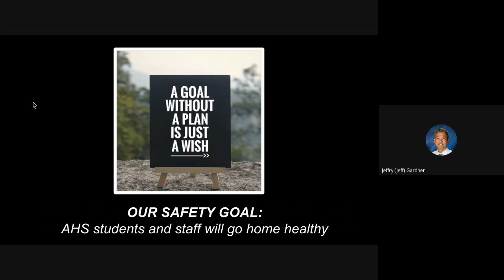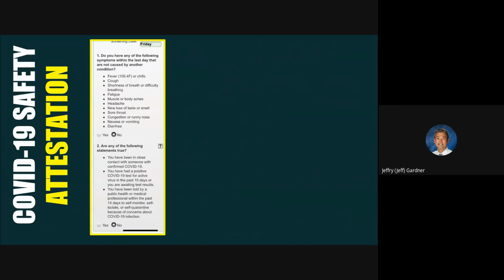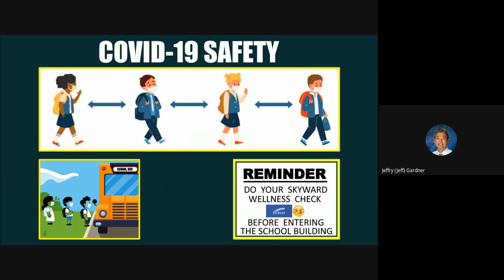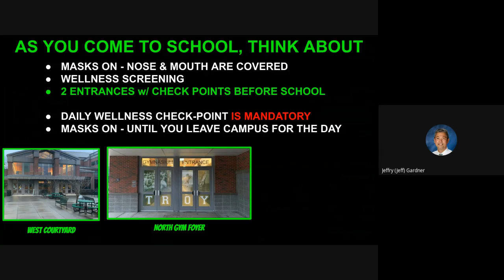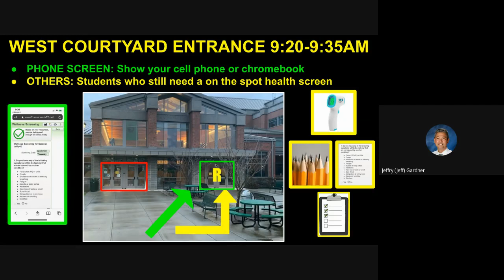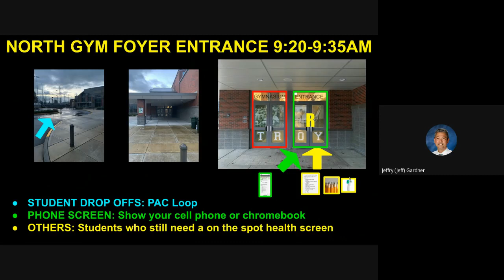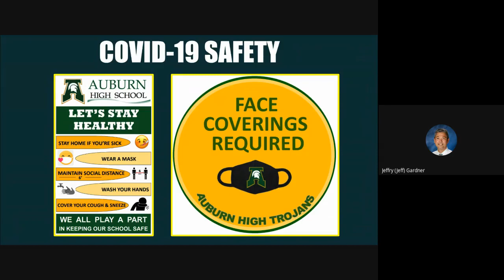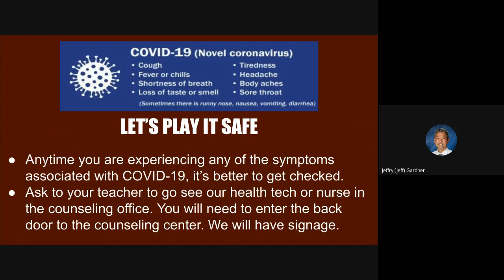Video 1: Entering School